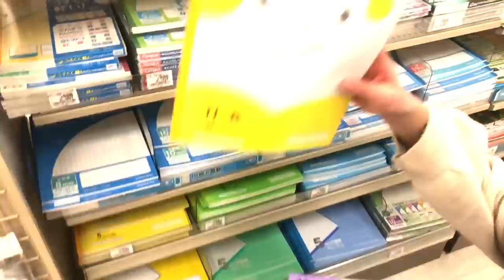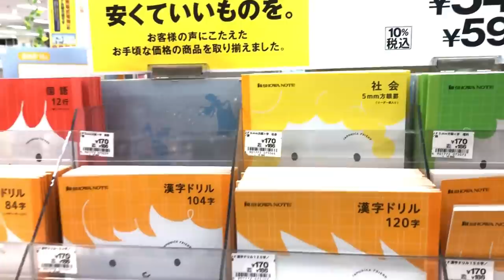【ルーティーン】放課後の過ごし方！病院がある日の平日ルーティーン！【しほりみチャンネル】